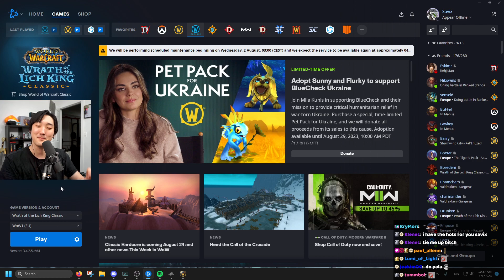I LOGGED INTO MY OLD WRATH OF THE LICH KING SERVER - THERE IS NOTHING NOT EVEN AH